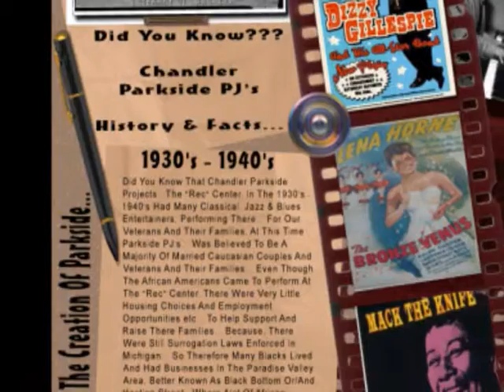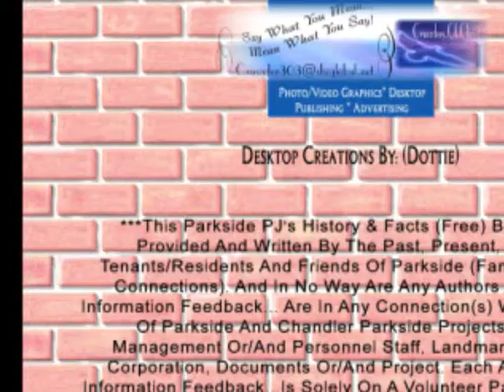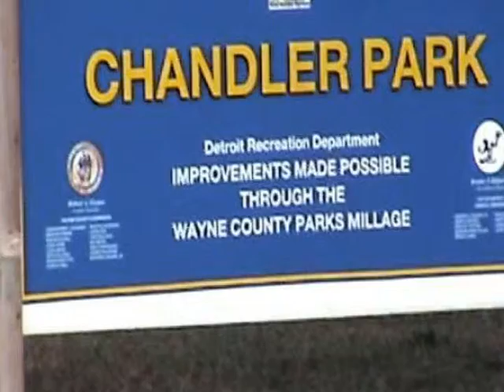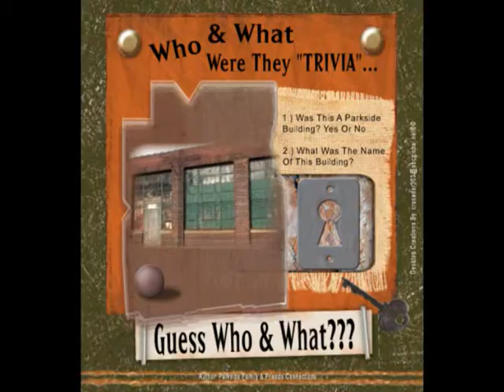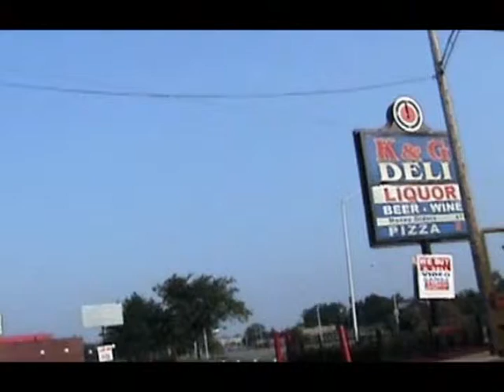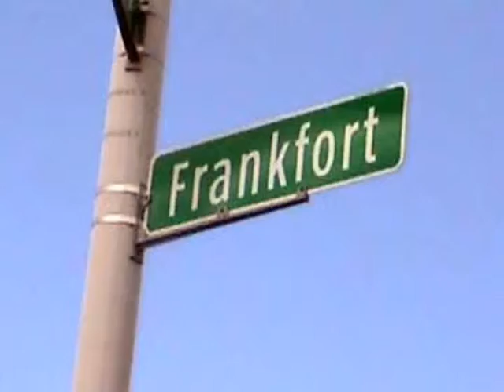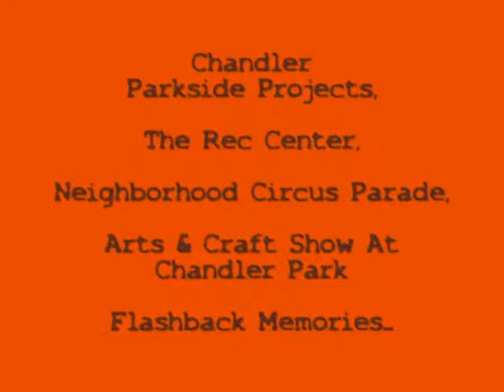PARKSIDE PJ's "Unity In The Community" Video Memoir PART-3... Detroit, MI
PARKSIDE... Past, Present And Future... Unity In The Community!!!
by FriendsOf Parkside PJ's- Community NEWS

What Is PARKSIDE???

Before The Detroit Public Housing Projects We Had Hastings Street, Paradise Valley Black Bottom Community, ROOTS And Legacy...

 The History And Legacy Of Detroit Public Housing Projects, PARKSIDE Was The First Housing Projects, Built Around 1933 For Military Personnel And Their Families, That Consist Of The Majority Of Caucasian Families, With A Handful Of African American Married Couples, Budd And Chrysler Plant Families.

 PARKSIDE Had The Full Support Of The First African American (Mayor) Coleman A. Young And His Detroit City Council.

 Our Historic Recreation Center (The Rec) Was The First Home To The Legendary (Trainer/Mentor) Teddy (Farmer) Wright, Emanuel M. Steward And The (Boxer) Thomas "Hitman" Hearns And Other Champion Boxers, The "Rec" Center Was Also The Talent Platform For Many Talented PARKSIDERS Including The Soulful Gospel Group The Trumpeteers With Vivian Jones And The Inspiring Internationally Known Gospel Family/Group The Winans And Some Of The Earlier Rhythm And Blues Parkside Legends... The Fascinations And The Young Sirs (The Gaslights)... Along With Upcoming And Now Motortown To MOTOWN Artists/Performers/Entertainers And Sammy Davis Jr.

 PARKSIDE Has Survived, Overcame And Broken Race Boundaries, Through The Detroit Civil Rights Era, With One Race Riot That Occurred In 1943. And One Civil Disturbance Riot, That Occurred In 1967.

 During The 60's And 70's Parkside Community Mentors Mr. Easel, Mr. Pratt, Mr. Blackwell, Mr. Jeff, Mr. King, Mrs. Smiley And Miss. Bell, Had United Together With The Community Neighborhood Organization (NSO), To Help Establish And Organize The First Parkside Community Boycott And Fought Against The Detroit Public School District, For African American Parkside Community Children.

 To Receive Fair Bus Stop Route, Pick-Ups And Drop-Offs. And Have Parkside Children Receive The Same Opportunity, Respect And Courteous Treatment As Other Cultural Children In Surrounding Neighborhoods.

 Despite Of It's Trials, Tests And Tribulations. Many Have Overcame, Triumph And Conquered Beyond These Brick Walls. And Became Successful Men And Women In Our Society.

 Still, Today. This Historic Landmark Remains Standing. It Has Endured And Sustained Over Nine Decades Of Strength, Dignity And Tranquility.

 Now, Currently Known As The Village Of Parkside. Our Parkside Community, Continues To Be A Pillar Of Strength, Unity And Love.

 PARKSIDE... Is A "FREE" Community Based Social Network Outreach... Where Past, Present And Future Residents, Friends And Family Meet & Greet One To Another In LOVE... As Well As Connect, Educate, Inspire And Build Our Communities... A Place Where LOVE Overflow... As Our Communities Continue To Grow!!! Smile One Love...